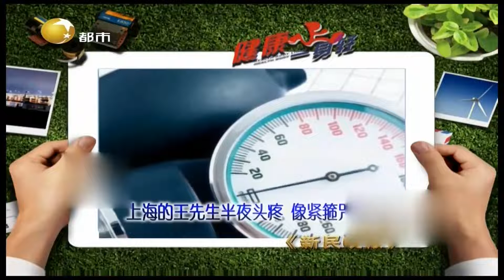半夜头疼头晕像戴了紧箍咒，这和血压有什么关系？丨健康一身轻